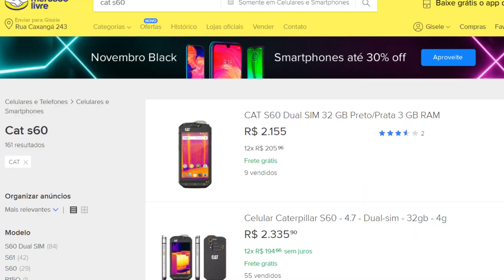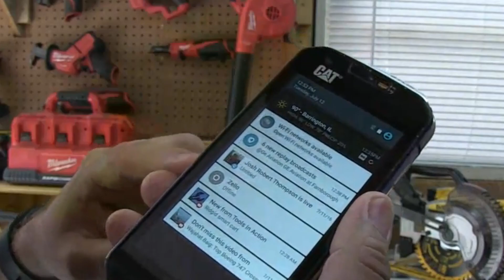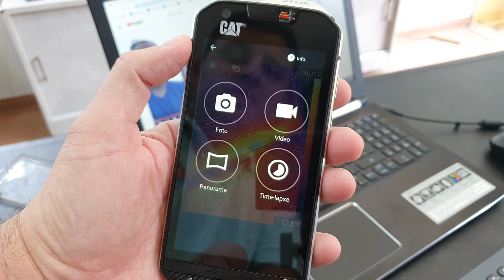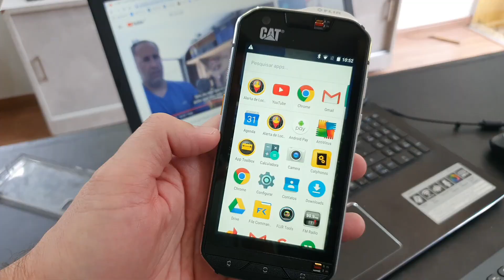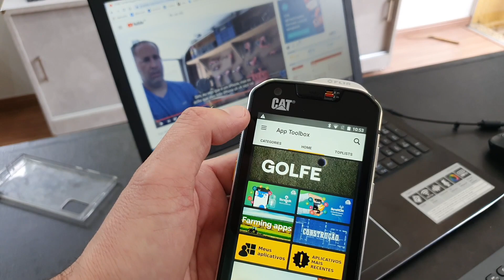CELULAR "INDESTRUTIVEL" CAT S60 COM CAMERA TÉRMICA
Um telefone resistente e durável
O Cat S60 é resistente a impacto, poeira e umidade. Seu desenho robusto possui a certificação IP68 contra a entrada de água e poeira, prejudiciais ao equipamento. É o dispositivo ideal para trabalhar em condições adversas, uma vez que a sua tela ultrabrilhante facilita a leitura mesmo sob luz solar direta e a proteção do Gorilla Glass 4 o torna resistente a arranhões e quedas.
Mede temperatura, umidade e poluição do ar
É o primeiro smartphone do mundo com uma câmera térmica FLIR integrada que pode medir temperaturas entre -20º e 120º em até 30 metros. Também calcula os materiais de trabalho necessários, as dimensões da área e avalia os níveis de poluentes do ar interior.

Bateria duradoura, espaço sem fim
A energia não é um problema com o Cat S60: ele foi desenhado para garantir a conexão em locais remotos e sem acesso à eletricidade. Além disso, com seu armazenamento interno expansível até 2 TB, você poderá salvar todos os arquivos e informações que precisa.

Me siga no instagram: @lucianomelosantana